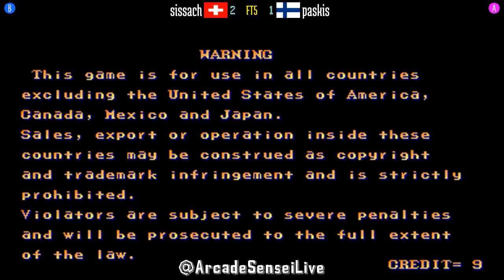FT5 @sf2ce: sissach (CH) vs paskis (FI) [Street Fighter II Champion Edition Fightcade] Aug 6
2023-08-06: sissach (CH) vs paskis (FI) [FT5 @ Street Fighter II Champion Edition @ Fightcade]